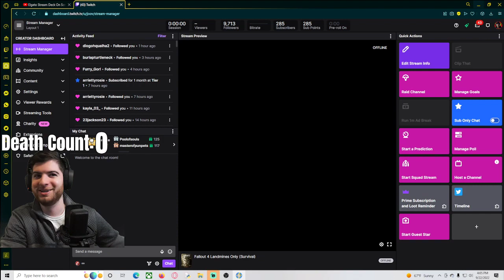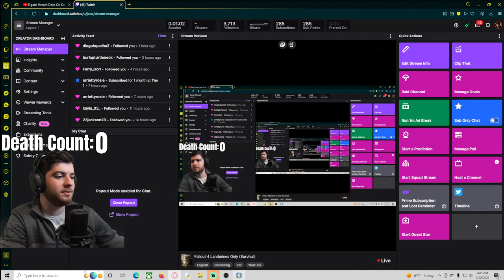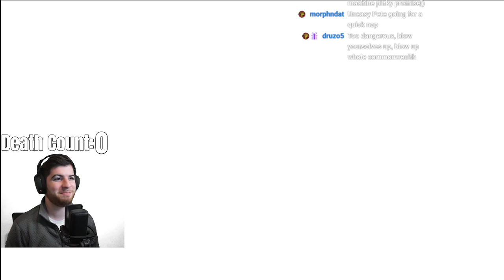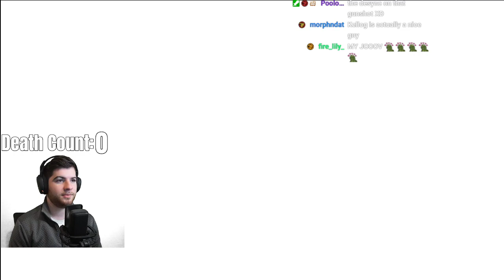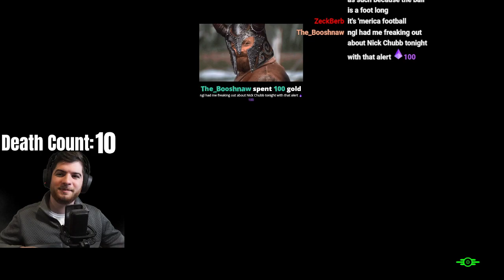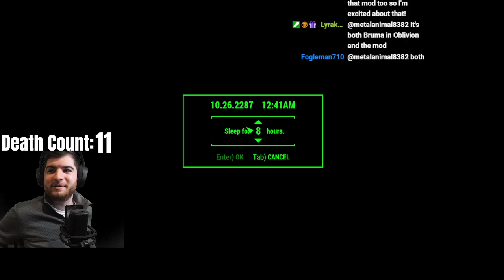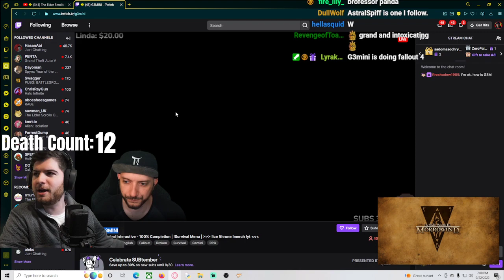The Landmine Survivalist - Day 1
My first day as a Fallout 4 Landmine Survivalist. Meaning I can only engage in combat while using throwable.

Chatting/Intro/Technical Issues - 0:00
Leaving the vault - 38:00
1:13:42 - Concord